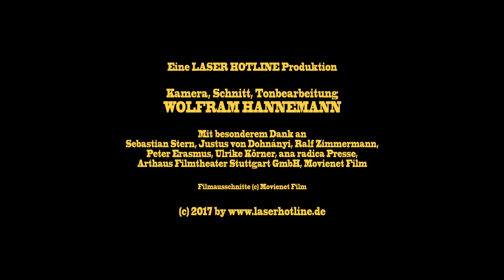DER HUND BEGRABEN - Filmpremiere in Stuttgart (German)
Am 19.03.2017 begrüßte Peter Erasmus vom Atelier am Bollwerk in Stuttgart Regisseur Sebastian Stern, Hauptdarsteller Justus von Dohnanyi sowie Produzent Ralf Zimmermann zur "schwäbischen" Premiere von DER HUND BEGRABEN